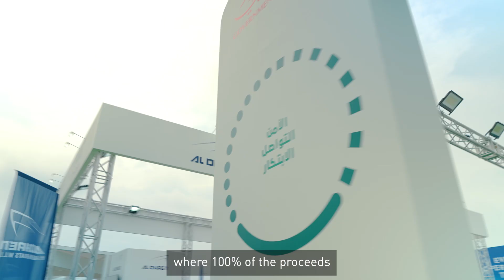Sustainability at Dubai International Boat Show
At this year's Dubai International Boat Show, there was a significant emphasis on sustainability, with talks and initiatives to drive environmental action in the maritime industry.

At the event, we spoke with Barbara Lang-Lenton - Director of Aquanum & Dubai Turtle Rehabilitation Project - Burj Al Arab; Joanna Barclay, Director - SunKiss Suncare, and Lauren Wardley, Founder & Ceo - Ethical Yacht Wear about their participation at the event.